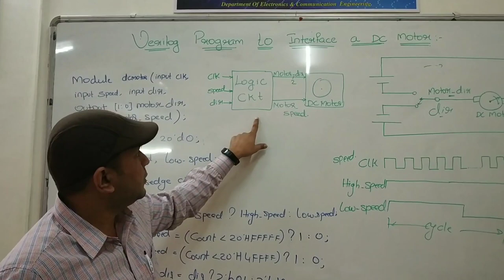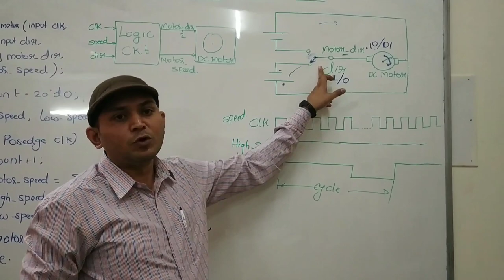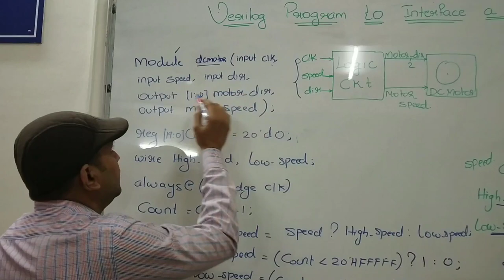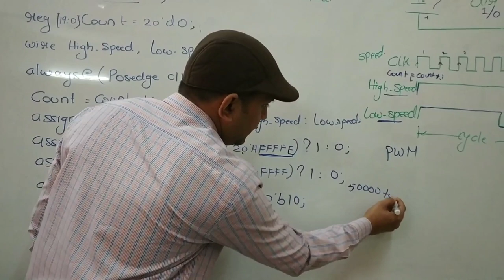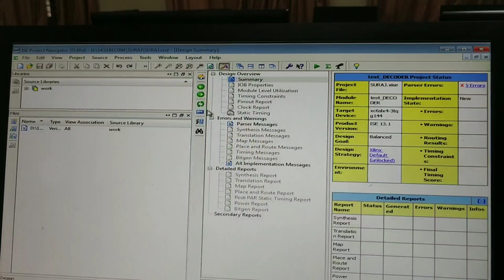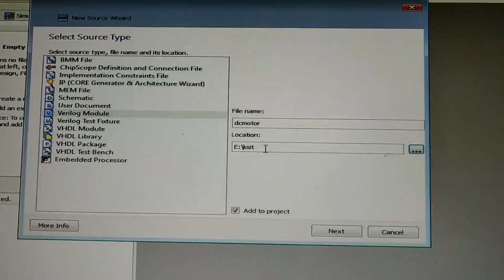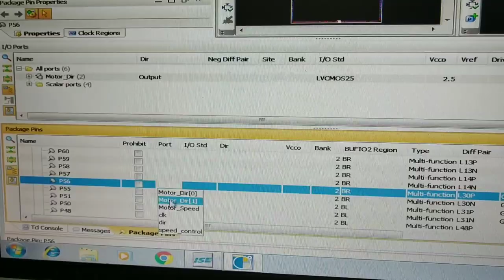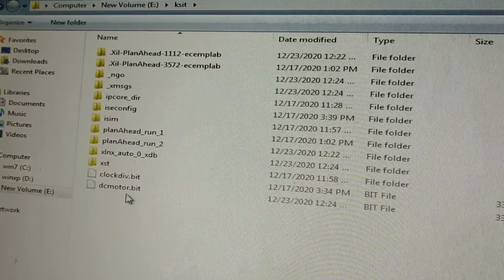Verilog Program to interface DC Motor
1) Explanation of Verilog program to design a logic circuit to control the direction and speed of DC Motor.